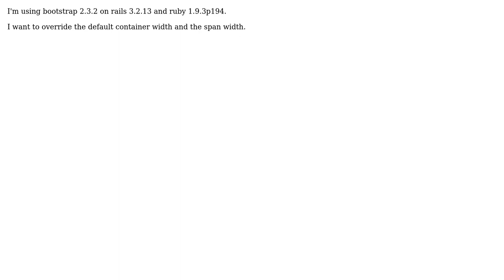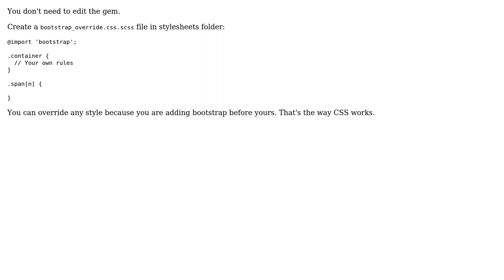Edit bootstrap-sass gem in sublime (2 Solutions!!)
Edit bootstrap-sass gem in sublime

With thanks & praise to God, and with thanks to the many people who have made this project possible! You are responsible for your own actions.